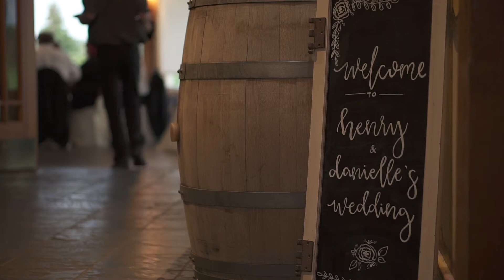Danielle & Henry | Wedding Film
Beautiful wedding of Danielle Overby and Henry Denbak on August 18th, 2017 at Rockway Vineyards.

Video by Stacey Koudys and Jon Lepp.